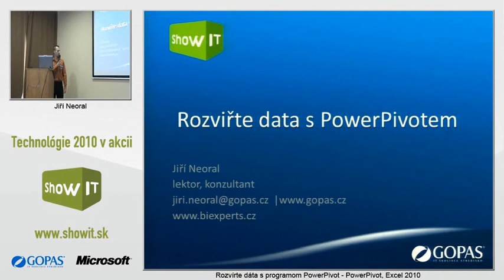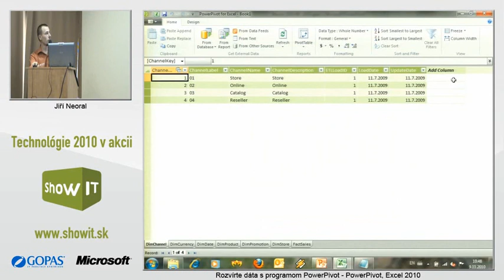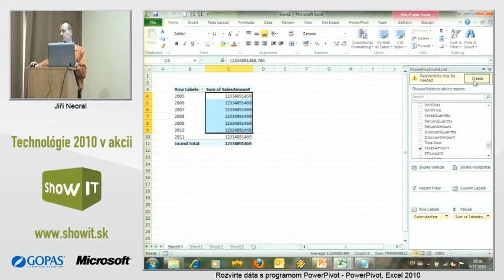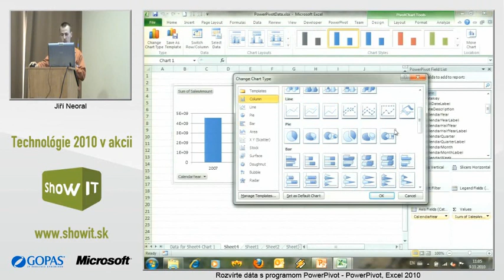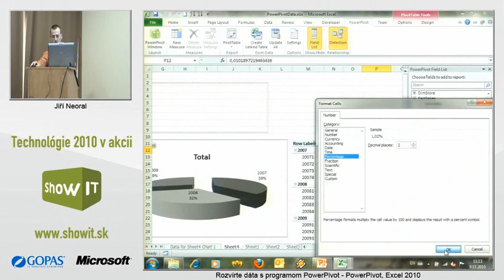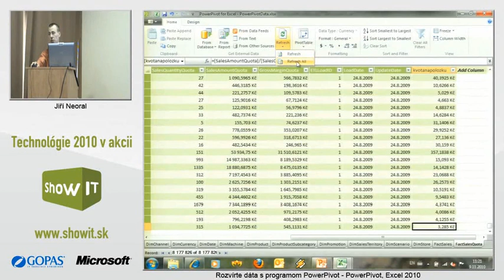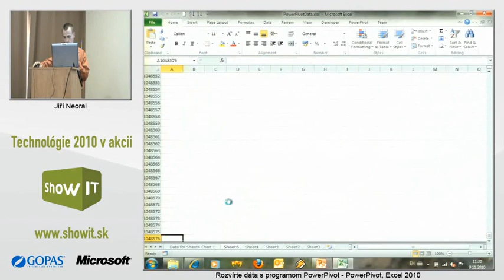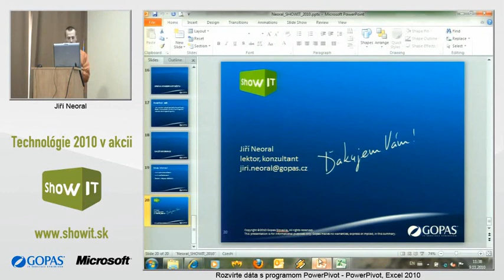ShowIT 2010 - Rozvírte dáta s programom PowerPivot - Jiří Neoral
Téma: PowerPivot, Excel 2010

Nadväzujúce kurzy:
MOC 6231 Administrácia databázového serveru MS SQL Server 2008
MOC 2778 Microsoft SQL Server 2008 -- vytváranie dotazov v Transact-SQL
MOC 6235 Microsoft SQL Server 2008 Integration Services
MOC 6232 Programovanie a nasadenie databázy MS SQL Server 2008
MOC 6234 Microsoft SQL Server 2008 Analysis Services
MOC 6236 Microsoft SQL Server 2008 Reporting Services